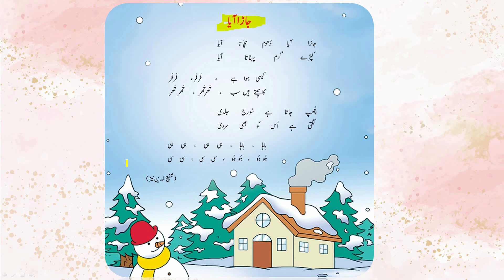جاڑا آیا(نظم) (جماعت پریپ)